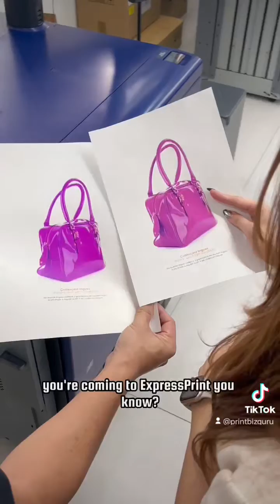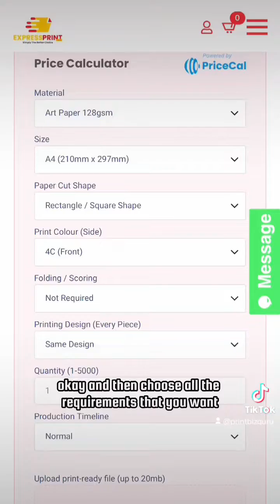Unveiling the Art of Printing: Not All Printers Equal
Hey everyone! 🌈 Ever wondered why print results vary across different printers? Let's dive in:

1. **Printer Disparities:**
Not all printers are cut from the same cloth. The quality of prints can differ, impacting the final result.

2. **Truth in Print:**
Printed results don't lie. They serve as an authentic portrayal of what your eyes will behold. 📷✨

3. **Express Print Commitment:**
At Express Print, we're on a mission to achieve the best color results. 🎨 Our dedication ensures your prints reflect brilliance and precision.

Choose ExpressPrint, and let your colors speak volumes! 🚀